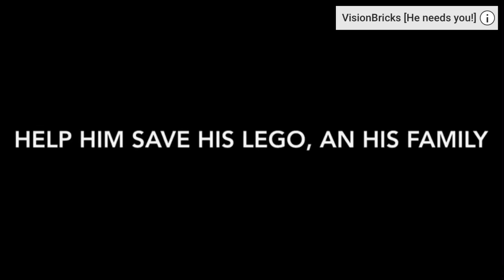Go Help Out Vision Bricks!!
Hey everyone, Vision Bricks will lose all of his Legos in his storage unit unless you go to his channel and donate on the livestream. I would truly appreciate it if you did. Thank you all so much for watching and I’ll talk to you later!